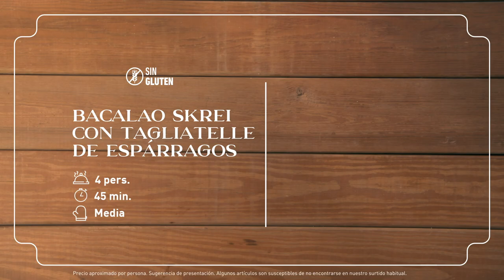Bacalao Skrei con Tagliatelle de espárragos · Receta por menos de 4 €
Esta receta de bacalao Skrei con tagliatelle de espárragos lo tiene todo bueno: el nombre y el sabor. ¡Prepárala y dátelas de superchef!

INGREDIENTES
- 4 lomos de Bacalao Skrei Special de ALDI
- 1 paquete espárragos verdes
- 500g Tomates Cherry
- 3 dientes de ajo
- 3 dientes de ajo negro Special de ALDI
- 2 hojas de laurel
- 1-2 guindillas
- Vinagre de Jerez
- Piel de ½ limón
- 10g pimienta de colores en gramo
- Sal, azúcar y aceite de oliva